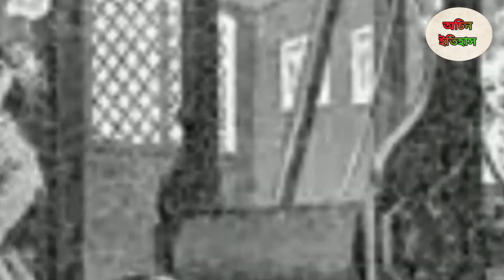নীল বিদ্রোহের কারণ। তারা বিদ্রোহ করেছিল কেন ? history of nil farming short story